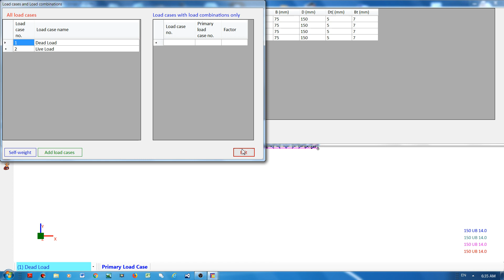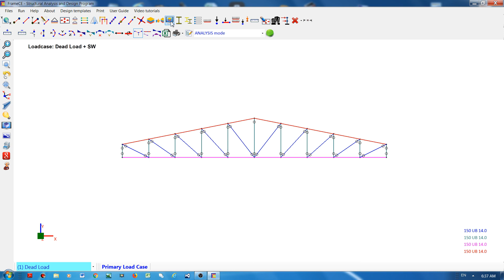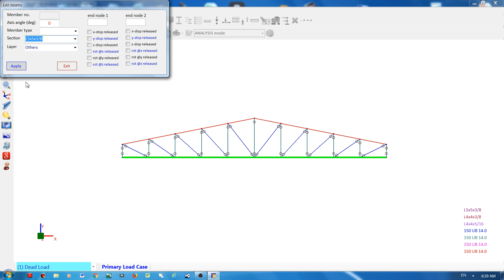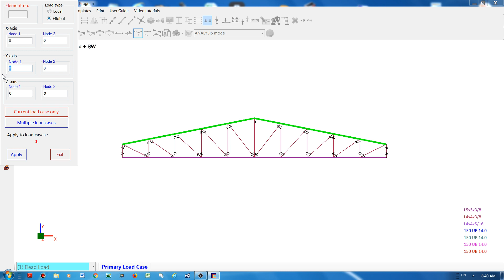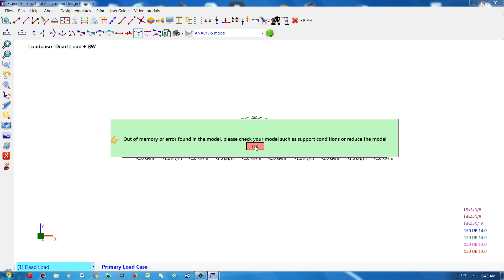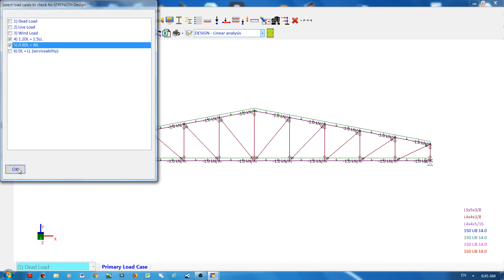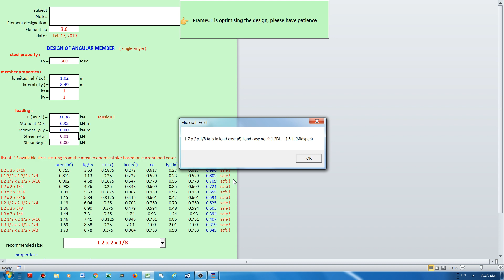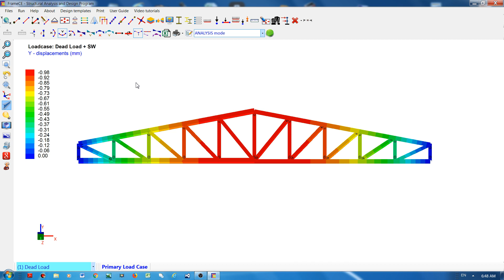Analysis and design of a truss using FrameCE